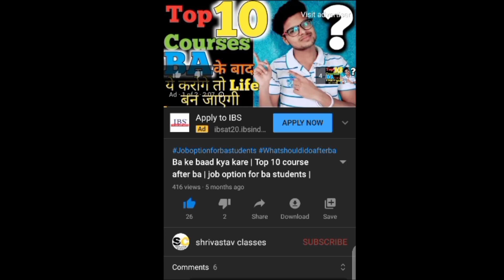BA Pro & Hons 1st Year Political Science samanta ki avdharna samanta ke prakar samanta ki paribhasha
1 samanta kya hai
2 samanta ki paribhasha
3 samanta ka arth
4 samanta ke prakar
5 samanta ki avdharna

1st Year Video link :-

______________Ashu shrivastav_____________